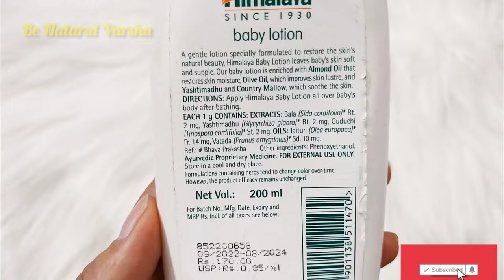Himalaya baby lotion for soft & moisturize skin | Be Natural Varsha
Hello everyone 💞💞

      Be Natural Varsha

Parches link-🌷

My uploaded Videos 🌷

👉 Diwali Makeup Tutorial | Fastival Makeup look | ऐसे करें Makeup साड़ी के साथ

                  Natural Varsha 1996

Love Xoxo